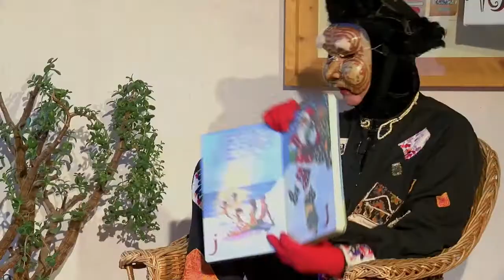Marens MorgenMad 2021 Part 2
MarensMorgenMad

Fællessang, Højtlæsning, fortællinger, sang, musik og underholdning

Hver dag kl. 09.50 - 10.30 fra mandag 7 juni til fredag 11.juni

Foran Det Gamle Rådhus, Nørregade 25, Holstebro

Alle børn og barnlige sjæle er velkomne.

Marens VenneLaug og Nordisk Teaterlaboratorium - Odin Teatret